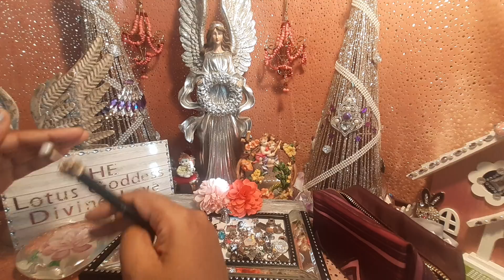🌟DM: " I DON'T WANT TO GO BACK" - DIVINE MASCULINE | KARMIC | DIVINE FEMININE